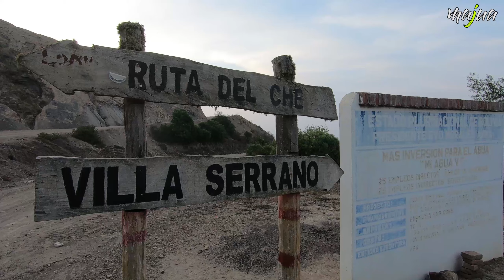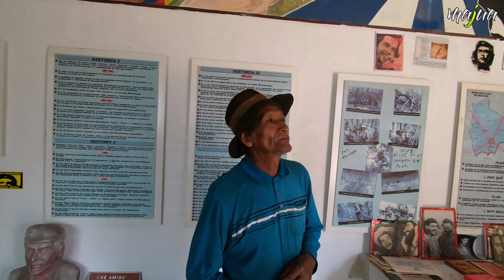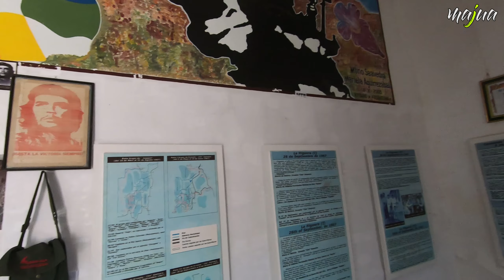Llego al pueblo donde mataron al "CHE".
Capítulo de mi viaje por Bolivia con mucha ruta, mucho ripio. Para m{i, está es la mejor ruta de Bolivia, acompáñame a descubrirla.

Seguime en mis redes:
                               Facebook: majua majua // majua passarini